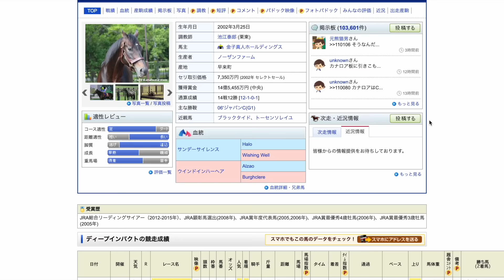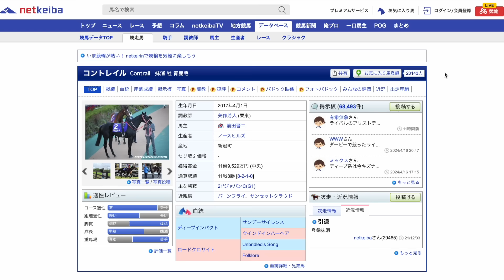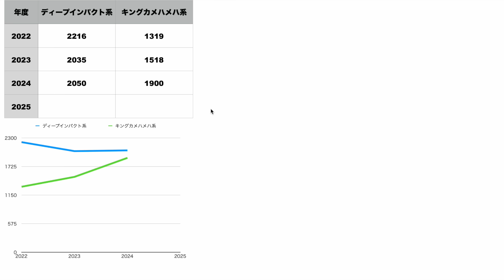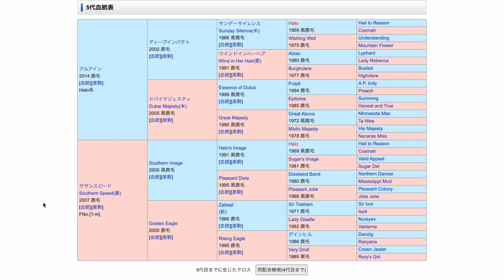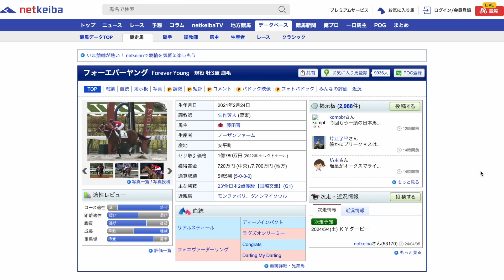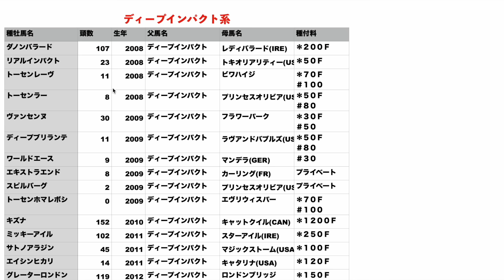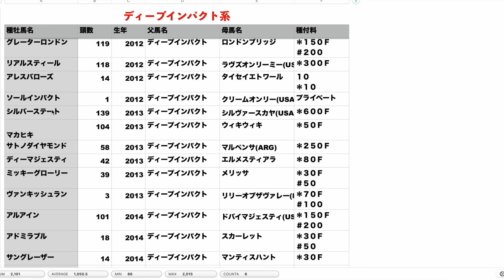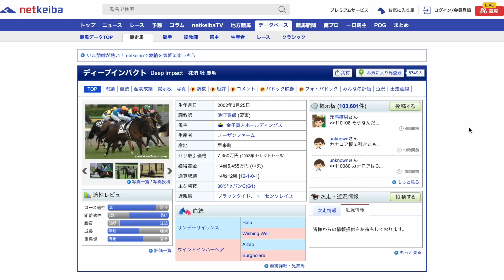ディープインパクトの孫世代、大物牡馬が続々と誕生中！サイアーラインは確実か。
これも実は言われてたことです！
もう大丈夫でしょう😆

【愛馬一覧】
・アイベラ
・ベルチュガダン
・ブルンツヴィーク